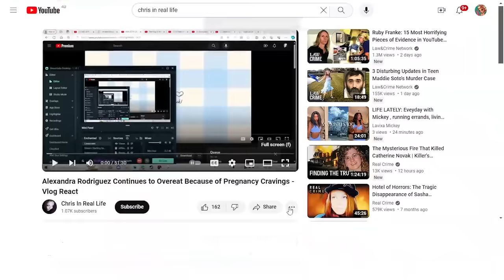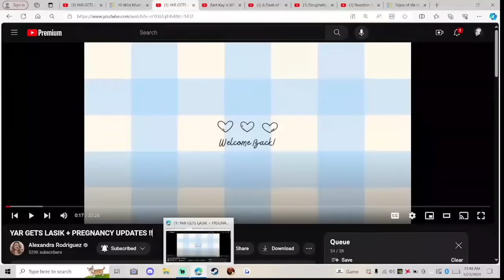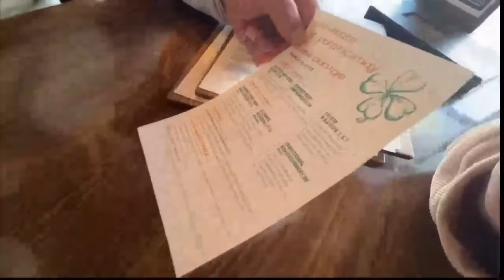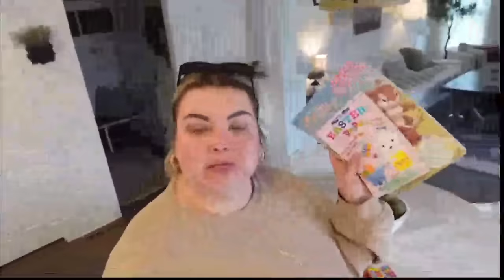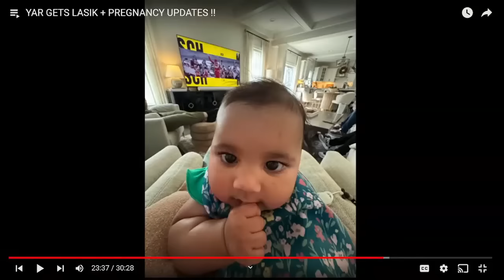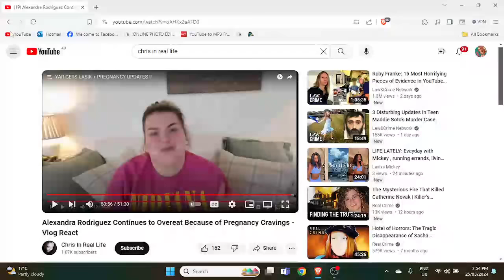REACTION to Chris In Real Life react to Alexandra Rodriguez Video